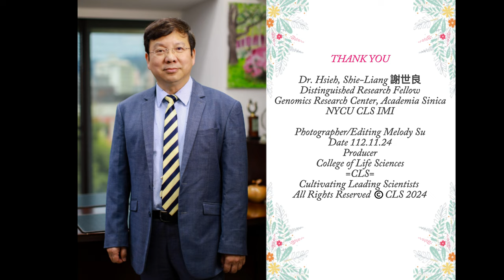4K字幕【生科院專訪謝世良特聘研究員/主任】Welcome112.11.24✨國家衛生研究院免疫醫學研究中心合聘特聘研究員兼主任🏆第1屆陽明大學傑出校友💞3次國科會傑出獎👍王民寧獎傑出獎👏造福全民健康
畫質4K字幕🔥【生科院專訪謝世良特聘研究員/主任】Welcome 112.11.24✨國家衛生研究院免疫醫學研究中心合聘特聘研究員兼主任❤️93年第1屆陽明大學傑出校友🏆3次國科會傑出獎👍97年第18屆王民寧獎傑出貢獻獎📙簽署合作備忘錄MOU👏研究成果豐碩⭐開創嶄新研究領域✨造福全民健康福祉💞陽明巨大改變要更加努力珍惜👍

陽明交大生命科學院
教授專訪
Dr. Shie-Liang Hsieh 謝世良 特聘研究員/主任

【謝世良老師介紹】
初中：大同國中
高中：建國中學
66年-73年陽明醫學院醫學系畢
73年-75年陽明醫學院微生物暨免疫學研究所兼助教/碩士畢
77年考取公費留考生物科技類/升講師
78年-81年英國牛津大學生物化學暨免疫化學博士畢
82年-83年美國史丹佛大學博後
83年-迄今陽明大學副教授/教授/特聘教授任教共31年
83年-87年微生物暨免疫學研究所所長
84年-85年北榮放射腫瘤科醫師
88年、92年、99年國科會/科技部3次傑出研究獎
89年與北榮李建賢副院長共同設立榮總免疫學研究中心
89年-102年榮總免疫學研究中心主任
89年-102年陽明大學免疫醫學中心主任
93年陽明大學第一屆傑出校友
93年12月-94年7月台北市立聯合醫院教研部主任
94年合聘研究員身分獲中研院翁啟惠院長邀請加入基因體研究中心
95年-96年癌症中心住院醫師
96年-97年醫學系副系主任
97年發現CLEC5A是登革出血熱的關鍵因子發表頂級期刊Nature
97年第十八屆王民寧獎傑出貢獻獎
98年第四屆宏碁基金會龍騰微笑得獎人
98年教育部第53屆學術成就獎
98年台灣醫學會杜聰明獎
99年-102年陽明大學臨床醫學研究所所長
101年教育部第16屆全國講座教授獎
102年第八屆李天德卓越醫療科技獎
102年獲聘特聘研究員將實驗室遷至中研院基因體研究中心
108年頂尖雜誌Nature Communications研究成果，顯示血小板表面的CLEC2表面是登革病毒的新受體，經由CLEC2活化的血小板會大量產生細胞外囊泡，而這些囊泡會刺激CLEC5A及TLR2而產生嚴重的發炎以及血管通透性增加而導致休克，獲Trends in Immunology期刊選為Spotlight anti-CLEC5A 抗體獲得專利並授權給合一公司開發新藥
109年第十八屆有庠科技講座
110年科技部109年度傑出研究員獎
110年加入中研院免疫醫學研究中心
110年發現SIGLEC-3是B型肝炎病毒的免疫檢查點受，與楊安綏博士合作開發anti-SIGLEC-3抗體，申請歐美、日本、大陸及中華民國專利發展，為治癒慢性B型肝炎的藥物，每年協助中華民國免疫學會在美國免疫學年會，舉辦guest symposium及在台灣舉辦，keystone symposium擔任後續籌組會議委員
110年2月國立陽明大學與國立交通大學合校更名為國立陽明交通大學

【謝世良老師網頁中央研究院基因體研究中心】

 【國衛院電子報987期 -免疫醫學研究中心謝世良合聘特聘研究員到職】

【112年7月17日國家衛生研究院免疫醫學研究中心謝世良特聘研究員研究團隊發現有望降低新冠肺炎引起的血栓炎症及急性後遺症】

【112年7月17日國家衛生研究院免疫醫學研究中心最新消息-新聞剪輯-多家新聞媒體】

【生命科學院成立】
生命科學院為民國83年7月1日國立陽明醫學院改制為大學，並改名為國立陽明大學，同年為積極迎接生命科學新時代的來臨而順應設立。

由原歸屬醫學院之九個成績卓著的基礎醫學相關研究所組成，含括1. 神經科學研究所、2. 微生物及免疫學研究所、3. 生物化學研究所(生化暨分子生物研究所之前身)、4. 生理學研究所、5. 藥理學研究所、6. 解剖學研究所、7. 遺傳學研究所(基因體科學研究所之前身)、8. 寄生蟲學研究所及9. 生物藥學研究所。

國立陽明大學是國內第一所以醫學教育為宗旨的研究型大學，有1. 醫學院、2. 醫事技術學院、3. 生命科學院、並有國內首見院級通識教育中心，共有6個學系與19個研究所。
韓韶華為首任校長，韓校長表示：生命科學院和通識教育中心能獲准成立非常重要，生命科學院由基礎六個學科和七個研究所組成，有人擔心將挖空醫學系，會影響臨床和基礎的整合，但基礎學科支援所有學系，教學實不宜歸屬某醫學系，避免醫學系一系獨大，讓各學系都能齊頭並進，正是我們改制的目的。

83年9月26日李登輝總統親臨本校改名慶祝大會，李總統致詞時表示：陽明創校宗旨是要解決偏遠地區醫療問題，現在已經完成階段性任務並勉勵陽明未來，更應計畫性培養社會急需的醫務人才，共同建立一套可長久的健保體系。

韓韶華首任校長表示：陽明不只是改名而是要有實質的改變，才能成為一所真正的大學，
我認為陽明大學應該要具有民主自由的風氣、開放活潑的校園、研究創新的精神、藝術人文的涵養。

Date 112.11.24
Photographer/Editing Melody Su
Producer
College of Life Sciences
=CLS=
Cultivating Leading Scientists

💛歡迎瀏覽💛
👉 cls.nycu.edu.tw

【專訪前】
Melody：謝老師您好！請問您有幾個兄弟姐？可以談談嗎？

謝世良特聘研究員/主任：我排行第5

我們家是大姐、大哥、二姐、二哥、我是三哥
好險我不姓王，不然就叫王老五(哈哈哈)

Melody：老師您排行最小，哥哥、姐姐最疼你耶
他們職業也是老師嗎？

謝世良特聘研究員/主任：姐夫家開診所，姐姐沒有上班

Melody：原來如此好棒

60年台灣退出聯合國後一度危險動蕩不安，每一個人都不想回台灣，有人說：台灣現在這麼亂，幹嘛要回去。還有人逃到國外，一群堅持理想的年輕人，放棄在國外優渥的高薪，如胡承波老師、張仲明老師等。堅持回國工作，落地生根，當初的理想堅持並懷抱夢想，對教育理想充滿熱忱。將一生的經歷奉獻在這塊土地。所以陽明才有今天，今天看到陽明有這麼巨大的改變真的非常高興！同時，我們在當下要更加的努力跟珍惜！因為今天的這些點點滴滴都是在我們前輩充滿理想色彩主義之下，今天才有這樣的開花結果！這也是我當一個陽明人最引以為傲的地方！陽明的理想色彩、努力跟投入才有今天的開花結果。
像唐吉訶德一樣堅持，勇敢去實現自己的理想、夢想。

（專訪時）
謝世良特聘研究員/主任：眼角泛淚還哽咽
先暫停一下

Melody：哭了，
老師都是你害我也哭了太感動了

想到當年才20幾歲的謝世良老師-講師回國，直接在陽明任職-副教授，30幾歲就當教授了，一般都是教育部規定學校從助理教授做起三級三審。

謝世良特聘研究員/主任：我沒有像一般人到處求職，因為我是拿公費，我欠國家錢，好像一定要在陽明工作，之後就一直做下去。

【後記】
感覺謝世良老師有幽默的一面，也是一位認真努力的科學家。尤其對國人健康的努力及貢獻令人佩服，並且造福全民健康福祉。

以上為CLS記者Melody採訪報導

❤️特別感謝❤️
陽明交通大學圖書館協助資料圖片提供
生命科學院
生化暨分子生物研究所
微生物及免疫學研究所
生命科學系暨基因體科學研究所
神經科學研究所
生物醫學資訊研究所

【來源】
謝世良老師資料圖片
陽明交通大學維基百科
國衛院擴廠計畫經費近50億元，扣除衛福部預算，其中20億元是由潤泰總裁尹衍樑無條件捐款
國衛院擴廠最新規劃圖曝光，將新建上萬坪的生物製劑2廠作為疫苗基地，預計年底前動工